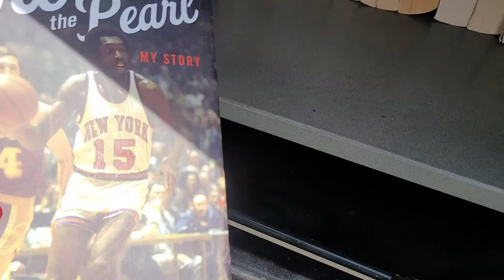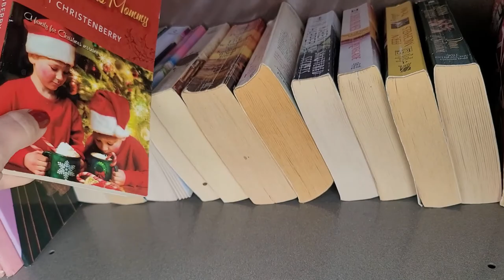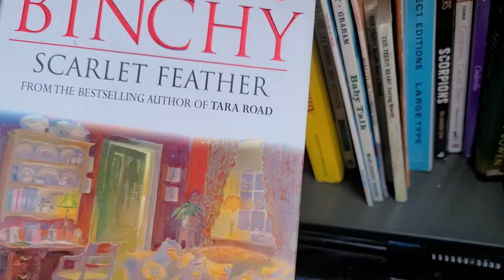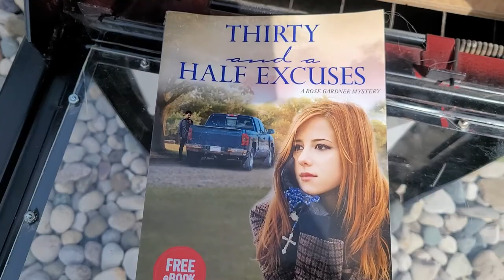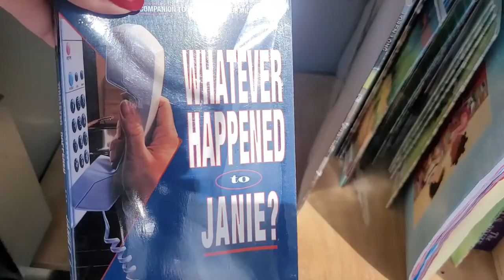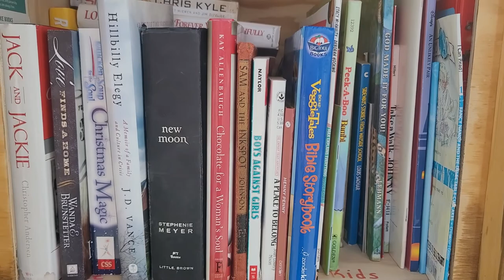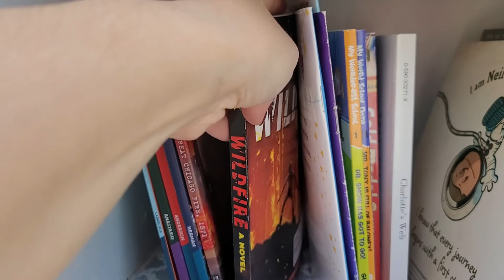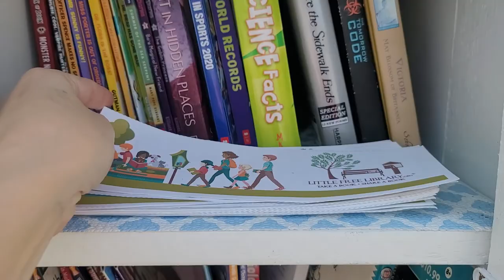Little Free Library Tour [Vlog Style!]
Hello Friends!

I decided to travel around our local area and see what the Little Free Libraries had to offer! I thought this would be fun and give you all an idea of what may be available in little free libraries near you! I was pleasantly surprised and I hope you will feel inspired to check out your local free libraries!

Always remember to be kind to YOURSELF, as well as others! And be kind to cats too!

Love ya!
Cami